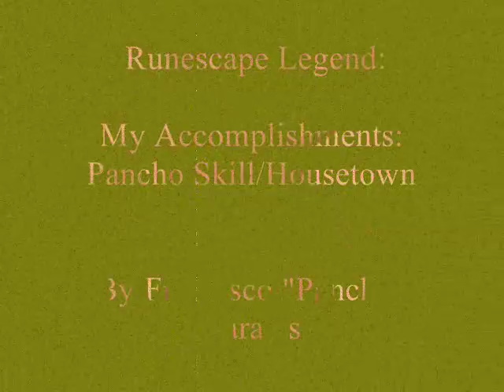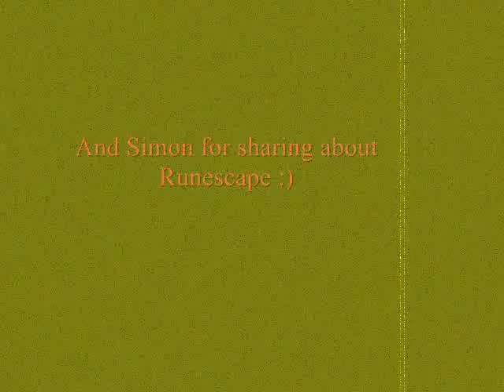Runescape Legend In The Making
My Runescape Account And Their CheckPoints.

I Do Not Own Runescape Or Any Other Sites In Which I Did THis Project In I used Runescape You Can play free and i used..Windows Movie Maker To Format/Edit It... I Used SnapShots From Gameplay On Runescape I am Not The Owners Of anything That I Used To Make/Edit IT...Thank You. Enjoy. Music Used...Apology-Alasena. Sorry For Bad Qualaty